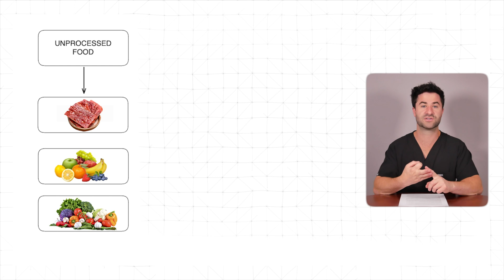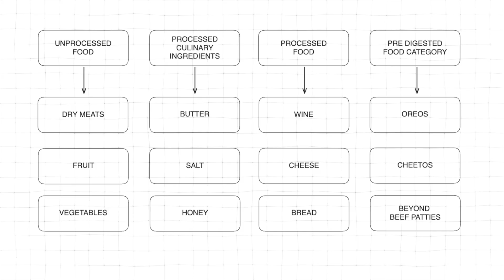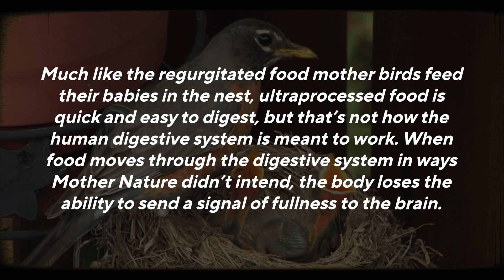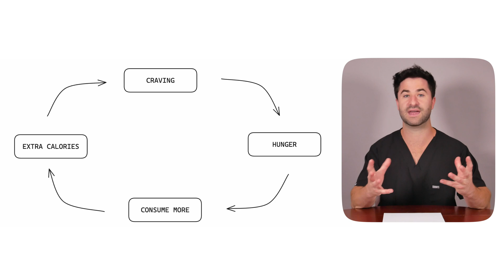The Disturbing Reality of Ultra Processed Food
Intro 00:00
What Is Ultra Processed Food? 01:17
Levels Of Food Processing 02:26
Why Are Ultra Processed Foods So Bad? 04:12
NEXT VIDEO (Important) 05:55

DEALS!!

My Camera Gear:

My name is Mitch. I'm a family medicine resident physician from the USA and welcome to the channel all about the science of wellness & medicine.

Each week I'll be releasing a video explaining the science of a specific topic of wellness & medicine. These include topics such as: diet, sleep, meditation, productivity techniques, exercise, mental health, medical conditions, and lab/imaging testing just to name a few!

* The information in this video is not to be a substituted for medical advice from a medical professional. All the information present is for general explanation and not a replacement for professional medical advice/care.